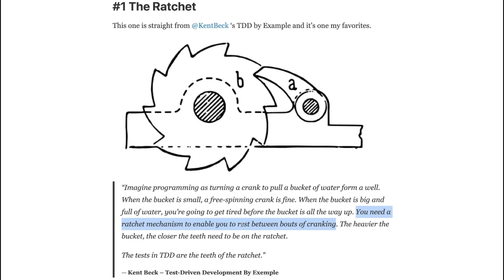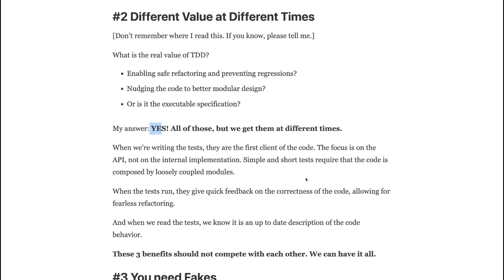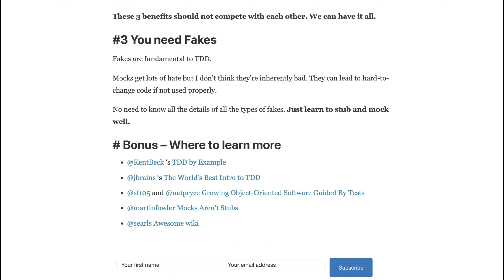151 - 3 características não óbvias do TDD | theWiseDev TDD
O que tirar água de um poço tem a ver com programação e TDD?

Nesse vídeo eu trago essa analogia do Kent Beck recontada pelo Guilherme Froes no blog dele, e mais duas características não-óbvias dessa prática de programação, também trazidas pelo Guilherme!

Referências:
Test-Driven Development by Example

3 Not So Obvious Things I Learned From 10 years of TDD